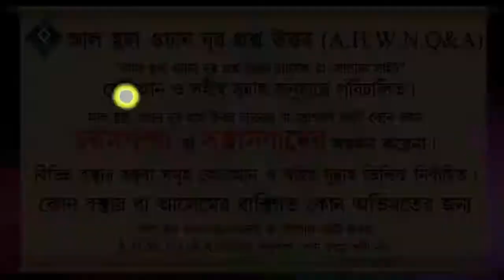নারীর পর্দা বিষয়ক আলোচনা ২ ᴴᴰ┇শায়খ আব্দুল হামিদ আল ফাইজী আল মাদানী